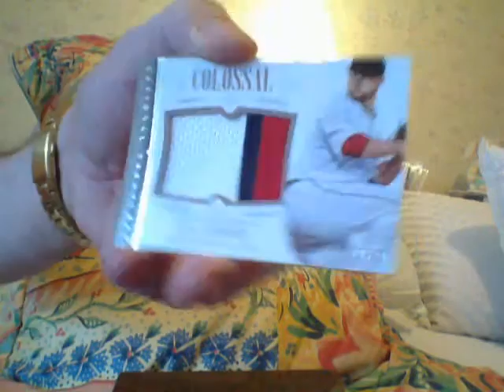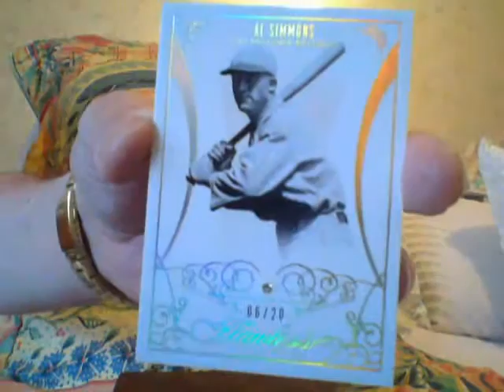Ricky Don't Expect To Much!